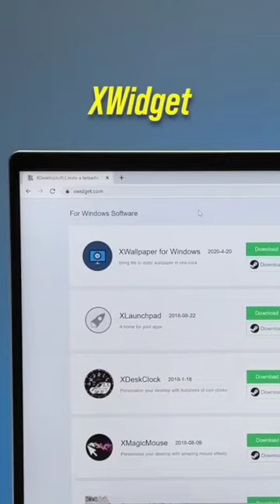iPhone Dynamic Island Now in Windows! 💻